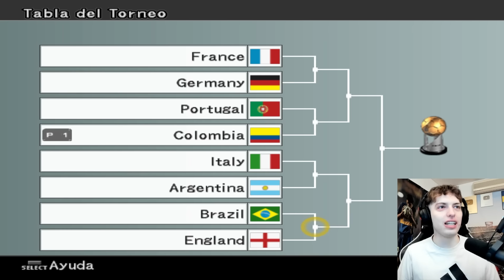INTENTANDO GANAR LA COPA AMERICA CON COLOMBIA (PES 6) - NO ME VAN A CREER...